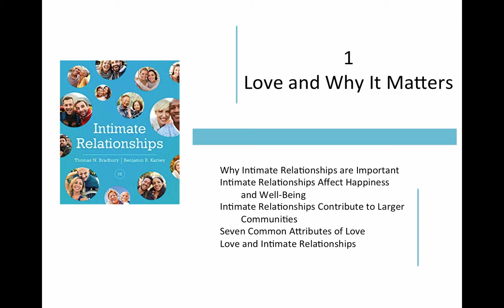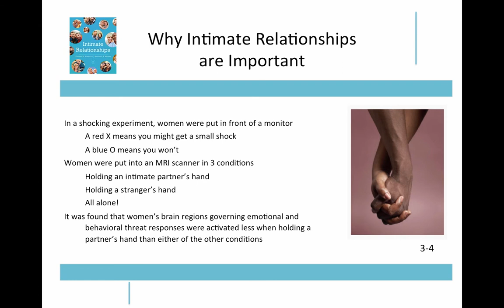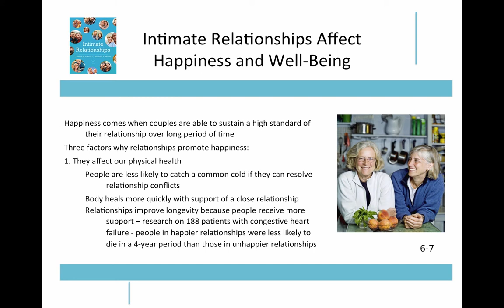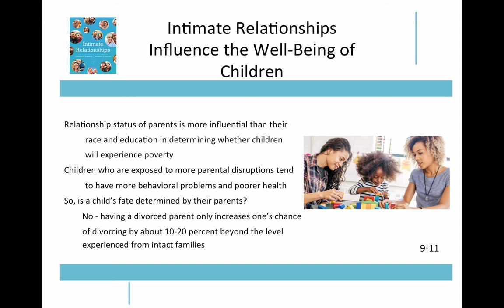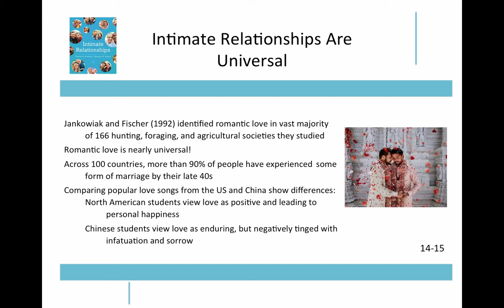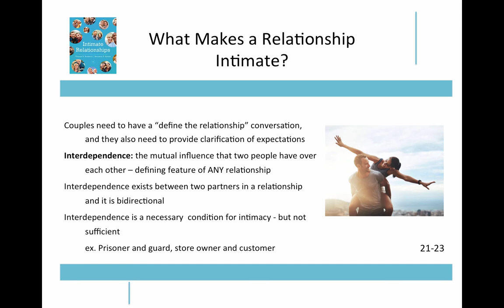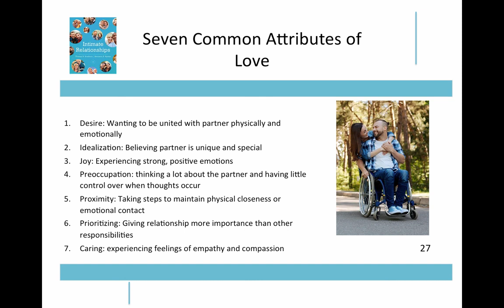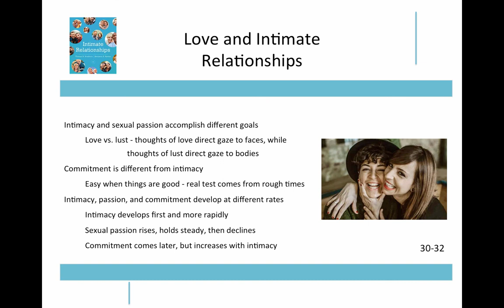Love and Why it Matters - Chapter 1 - Bradbury & Karney - Intimate Relationships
This video covers the Love and Why it Matters, which is Chapter 1 of Bradbury & Karney's Intimate Relationships.  Taught by Dr. Mark Hatala of Truman State University, the topics covered include why intimate relationships are important, how they impact happiness, how they contribute to the larger community, and the seven (7) common attributes of love.